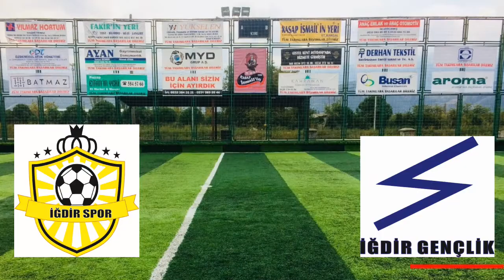İĞDİRSPOR - İĞDİR GENÇLİK